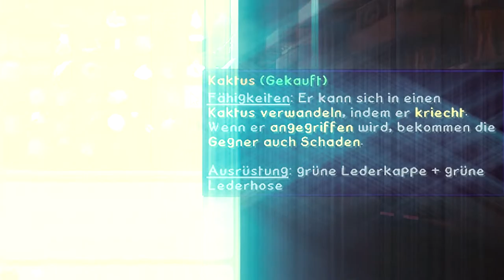Survival hat mich verraten... | Minecraft EnderGames (Facecam)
--- Musik ---

--- Weitere Infos ---